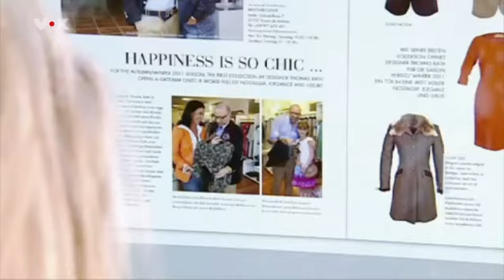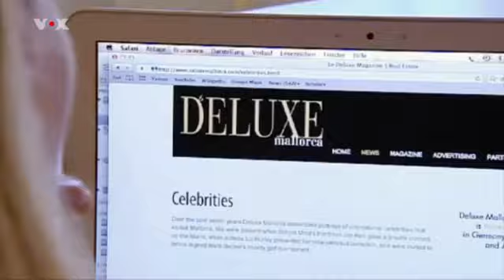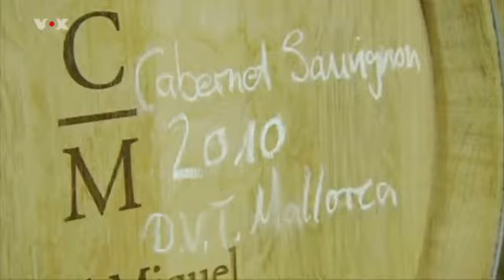Deluxe bei 50 Jahre Mallorca auf Vox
Birgit Unger spricht für das VOX-Special über ihr Leben auf Mallorca. Für das DELUXE Magazin besuchte sie die Bodega Castell Miquel in Alaro, wo sie mit Prof. Dr. Michael Popp über sein Unternehmen Bionorica spricht.